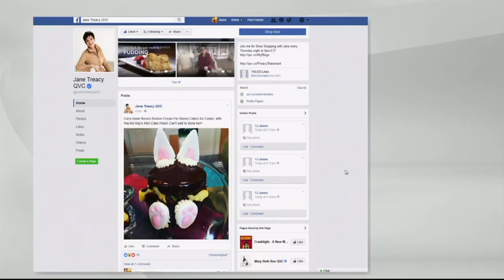Rachael Ray Nonstick 10" x 15" Crisper Pan w/ Insert Tray on QVC